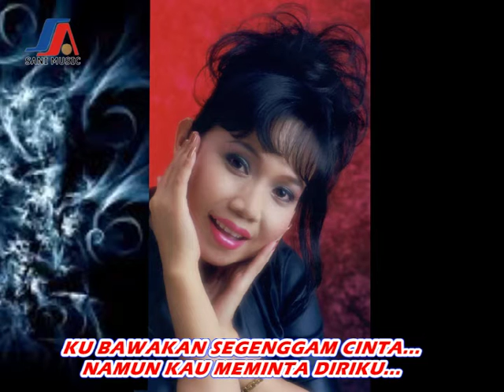Netty Herawaty - Jatuh Bangun (Official Lyric Video)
Hi Dangdut Mania Dangdutan yuk